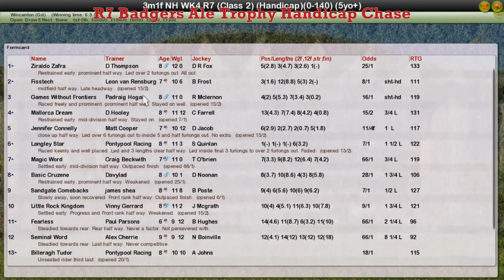NH WK4 R7 Badgers Ale Trophy Handicap Chase